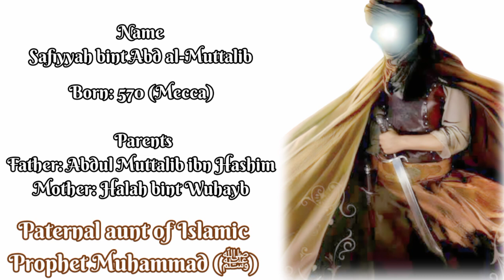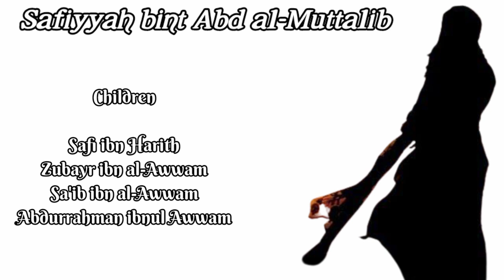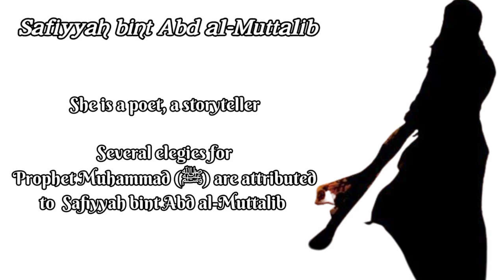Bibi Safiya Bint Abdul Muttalib | Aunt of Prophet Muhammad ﷺ The great female warrior of Islam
H.z Safiye Bint-i Abdülmuttalib
H.z Atike Bint-i Abdülmuttalib

AUNT OF THE PROPHET MUHAMMAD ﷺ
HAZRAT SAYYEDAH BIBI SAFIYAH BINT ABDUL MUTTALIB

ARABIC : صفية بنت عبدالمطلب‎.

KNOWN FOR : A Companion and Aunt of the Islamic Prophet Muhammad ﷺ.

RESTING PLACE : Jannat al-Baqi, Medina, Hejaz, Arabia (present-day Saudi Arabia).